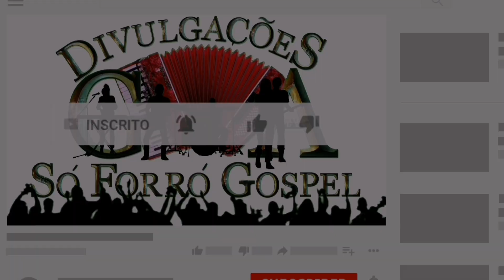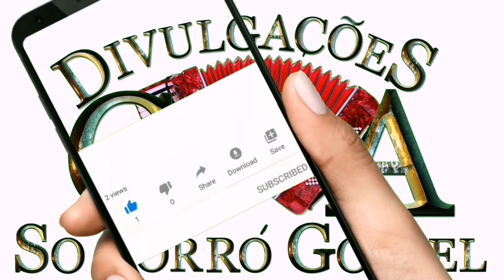Marcone NS Versão Gospel 2 - Forró Gospel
Sr cantores e produtores se algo nesse canal, lhe cause algum dano ou prejuízo, por favor comunique-se por e-mail para que eu possa remove -lo imediatamente. Por favor não me dê strickes apenas ajudo nas divulgações.  Agradeço pela compreensão.

Quer ajudar o canal, com uma doação,  é só Clicar no link abaixo do PayPal ou pelo aplicativo PicPay  ou pela Caixa Econômica Federal e tbm fazendo um Pix

Agência: 1456
Op: 1288
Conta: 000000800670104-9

@GA Divulgações, Só Forró Gospel Oficial